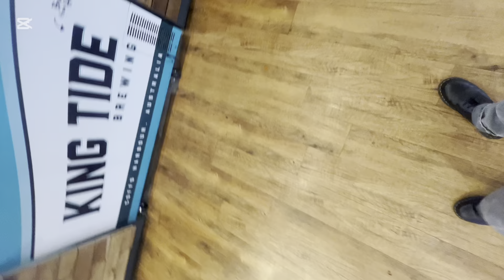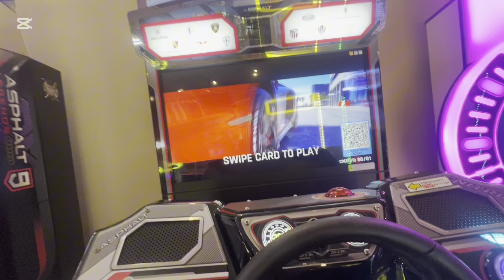Shanaya beat me on car racing at Big banana fun park .! 🤘🏻😅